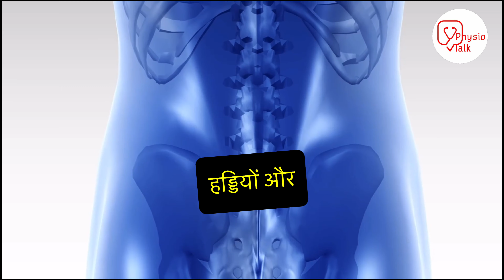कमर दर्द की क्या वजह हो सकती है ? | Back Pain Causes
AGARO Lumbo Sacral Belt with Double Strapping, Back Support for Lumbar Spine, Lumber Support Belt for Pain Relief, Back Brace for Men and Women, Grey, Cotton